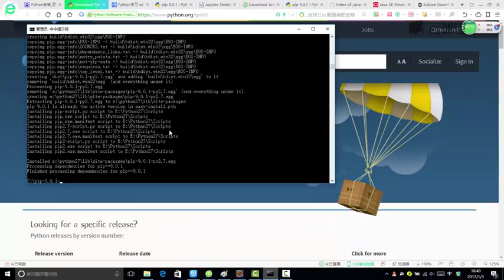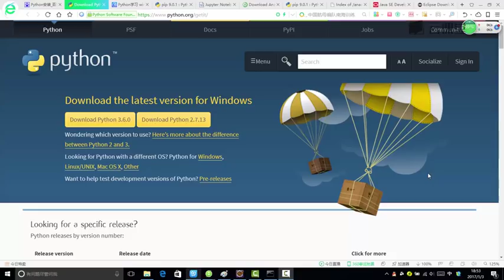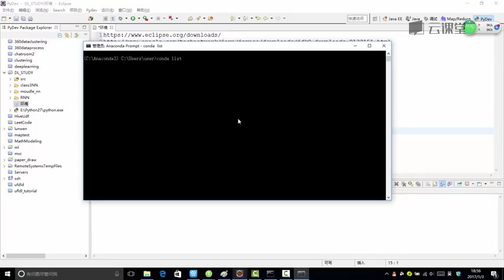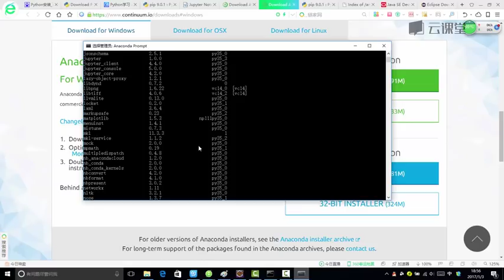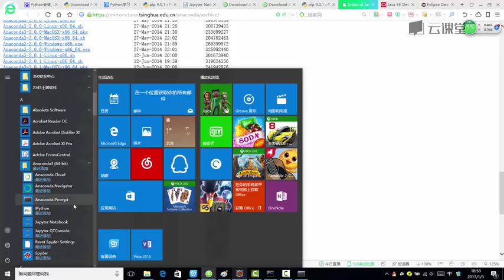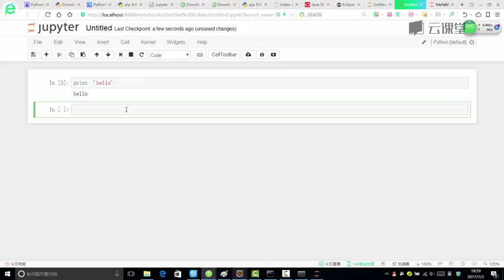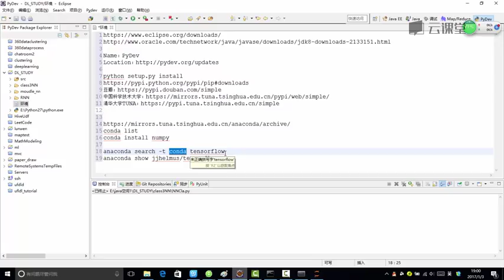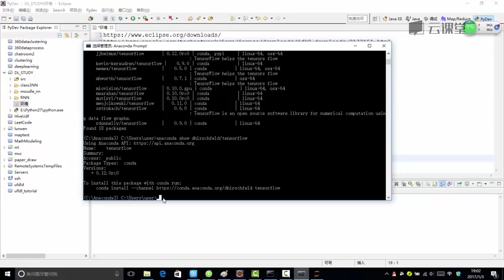python数据分析与机器学习实战-课时03.使用Anaconda安装python环境（Python新手先看这个请）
150+平台，500T内容，随取随学
499元终身会员，699元代理赚钱，微信zhishi5000